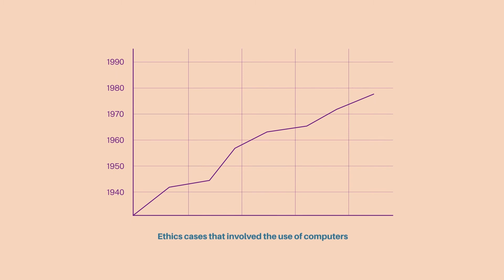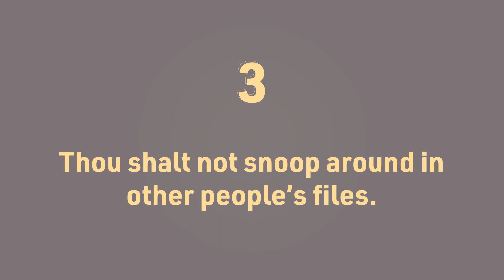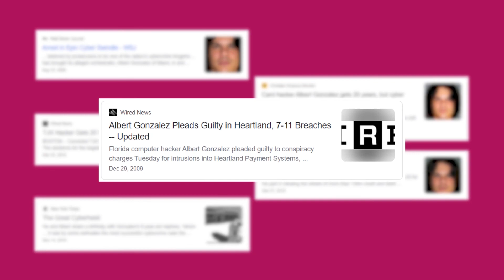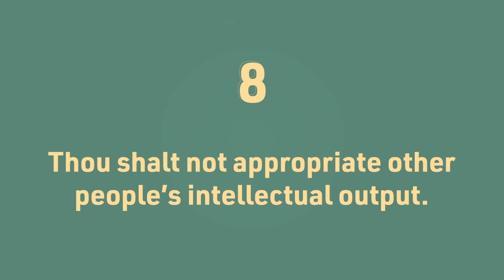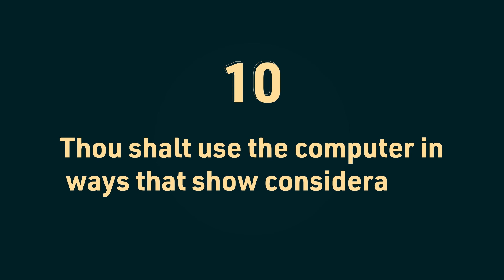The Ten Commandments of Computer Ethics | Explainer Video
This is a video I edited for one of my courses in my college program. The video aims to tackle and give examples regarding the Ten Commandments of Computer Ethics, which originated from the Computer Ethics Institute.

Proper credit for the images, vectors, icons, music, and footage can be seen in the last part of the video.